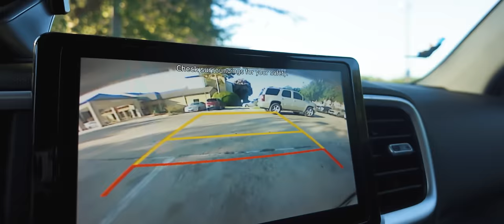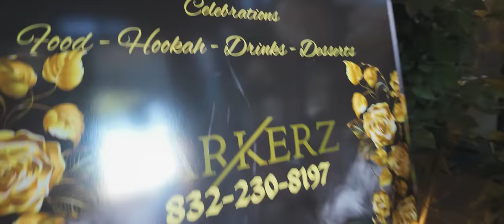America Ka Sabsay Aesthetic Halal Restaurant | Parkerz | Food Series Ep 1